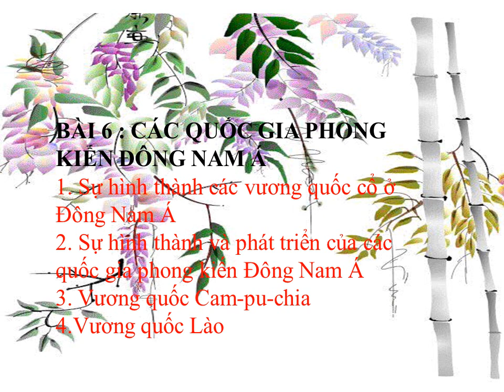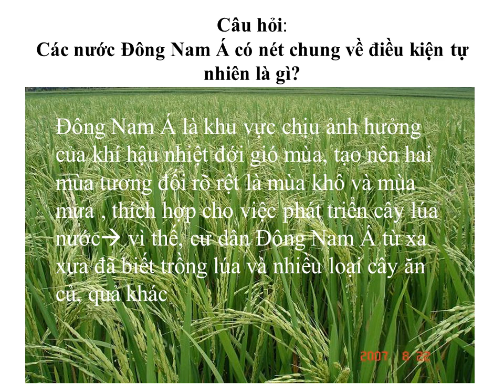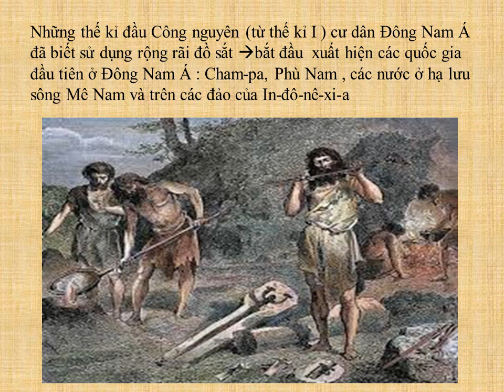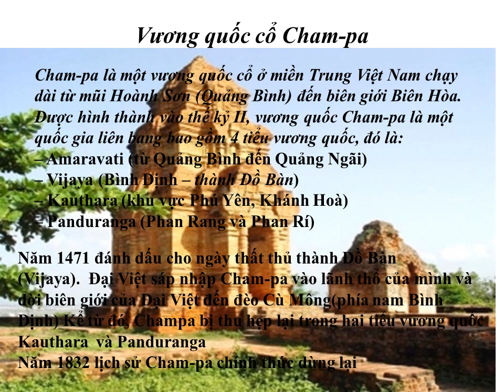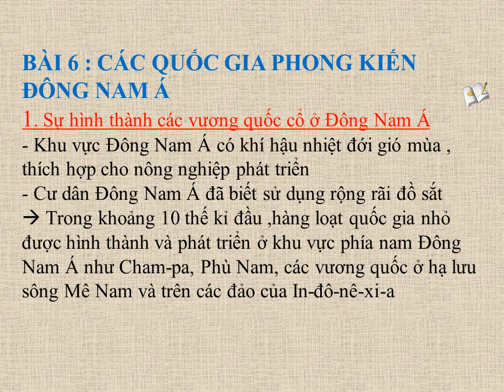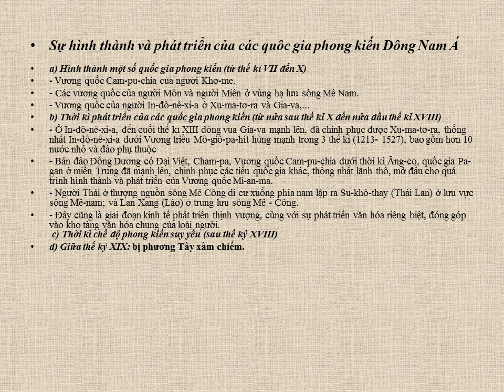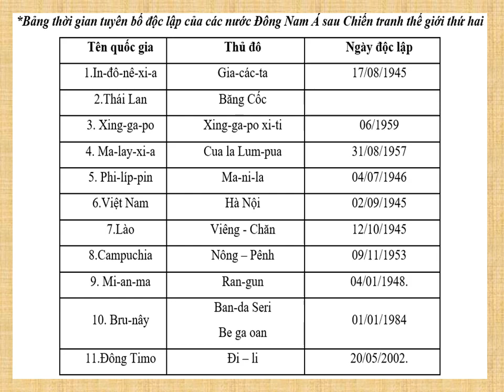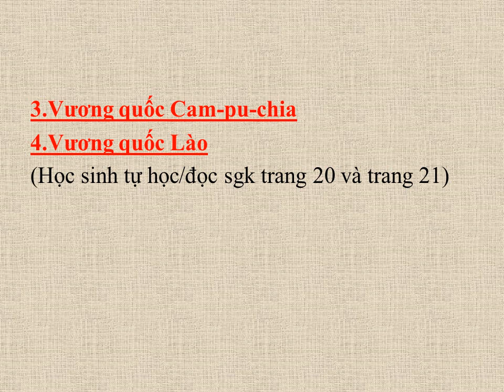LỊCH SỬ 7 (Tuần 4 / HK1) - Bài 6: CÁC QUỐC GIA PHONG KIẾN ĐÔNG NAM Á